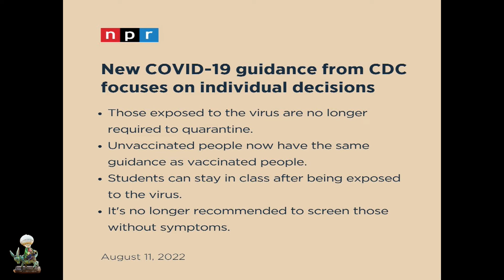Pjesa 2 07 October 2022 01 11 54 PM